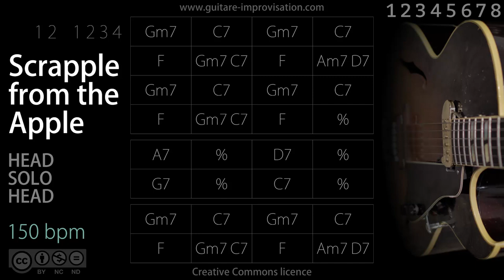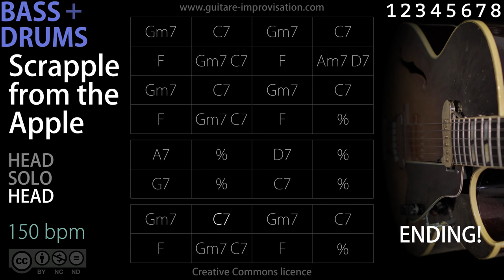Scrapple From The Apple _ BASS/DRUMS (Jazz/Swing feel) 150 bpm : Backing Track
Scrapple From The Apple has the same chords as Honeysuckle Rose.